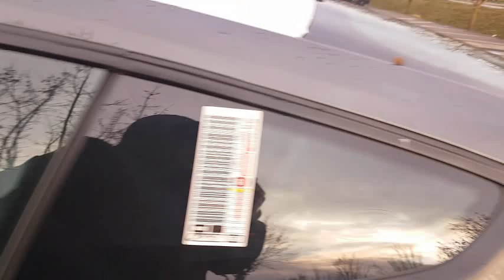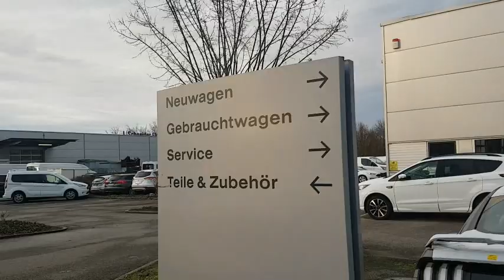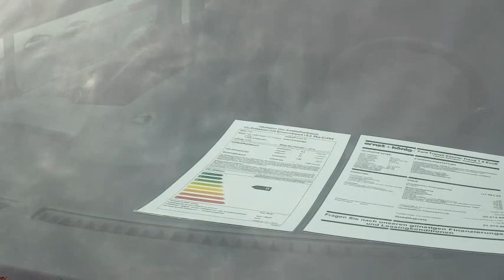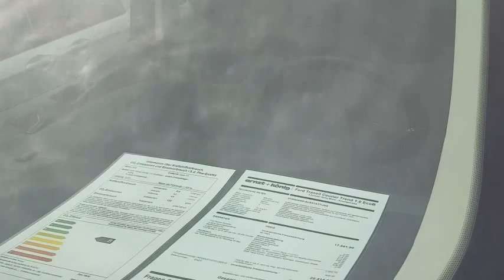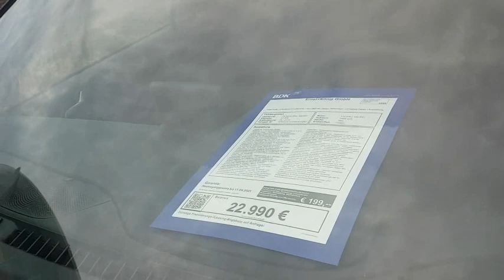mustang , ford , fourgon ,vlog (238)